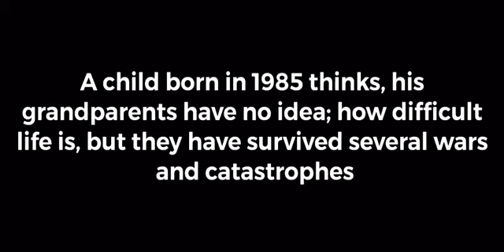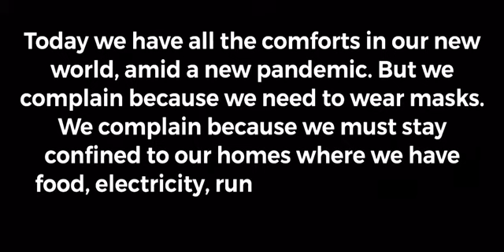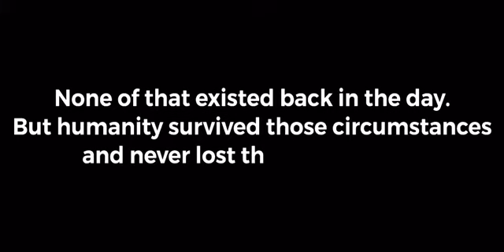Must watch regarding pandemic